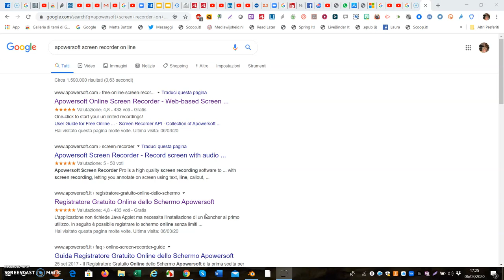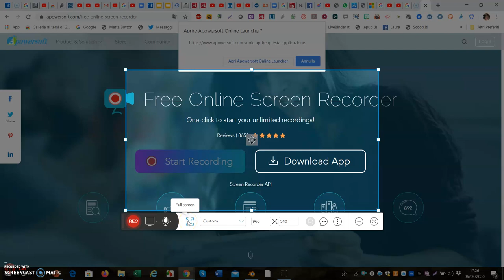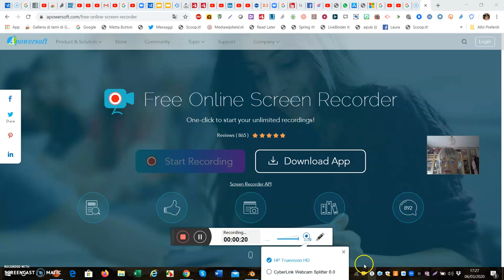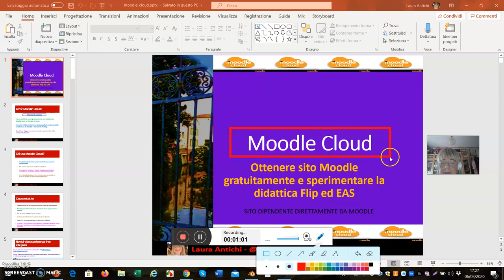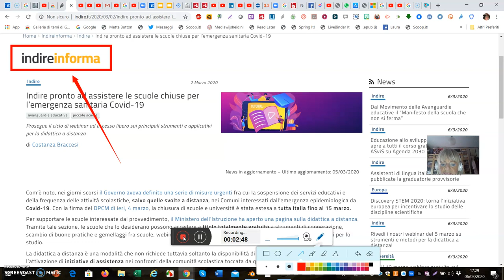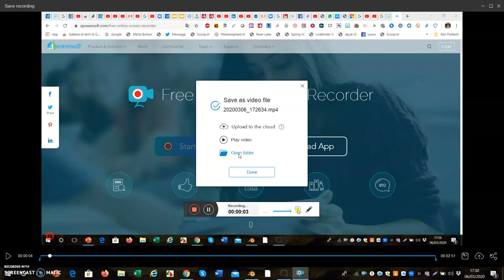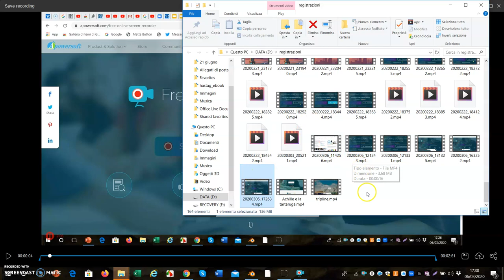Apowersoft Recorder Online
Registratore gratuito dello schermo on line